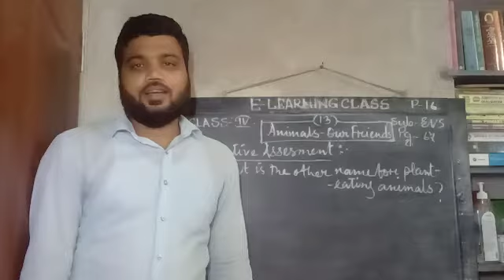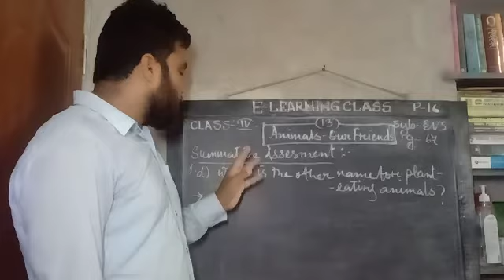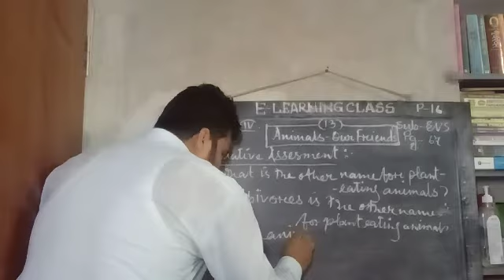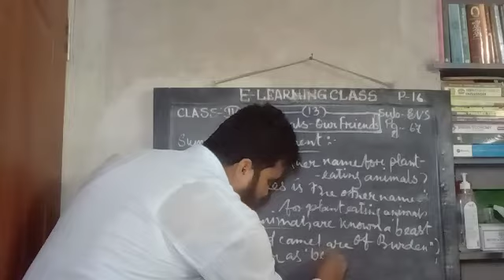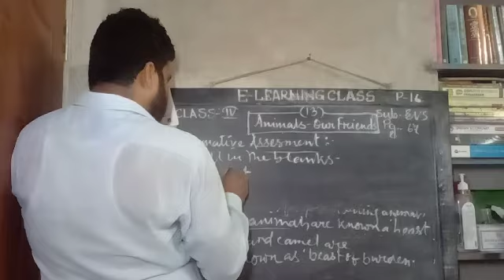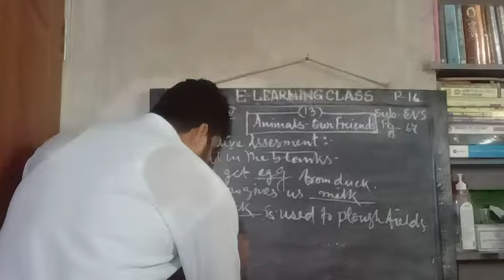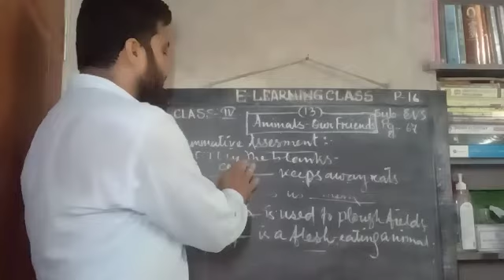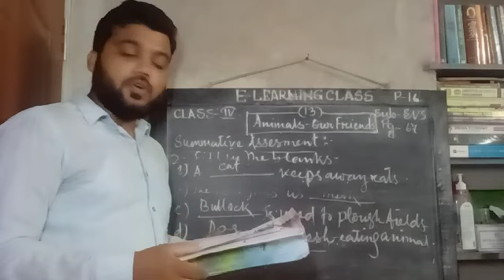E Class, ENVS, Std-lV(16),2021.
ENVS, Std-lV(16),2021.